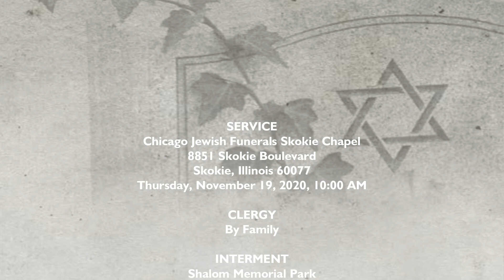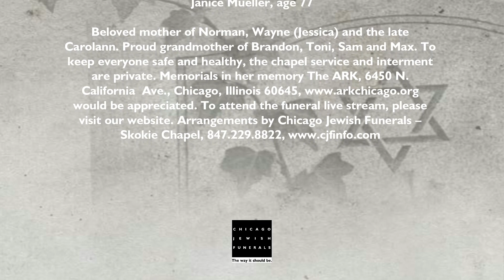Janice Mueller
Janice Mueller, age 77

Beloved mother of Norman, Wayne (Jessica) and the late Carolann. Proud grandmother of Brandon, Toni, Sam and Max. To keep everyone safe and healthy, the chapel service and interment are private. Memorials in her memory The ARK, 6450 N. California Ave., Chicago, IL 60645, would be appreciated.